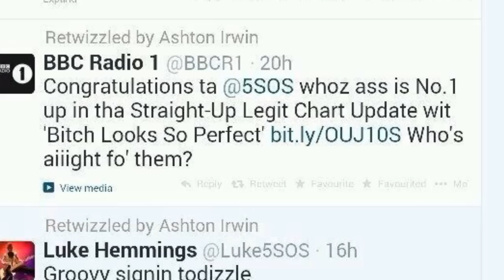She Looks So Perfect - 5 Seconds of Summer ( Photo Streams)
We work too damn hard for this just to give it up now

She looks so perfect standing there
I got your name tattooed in an arrowed heart

Hey, hey!

While I was out, I found myself alone just thinking

I made a mixtape straight out of '94
I've got your ripped skinny jeans lying on the floor

Hey, hey!

Hey, Hey!